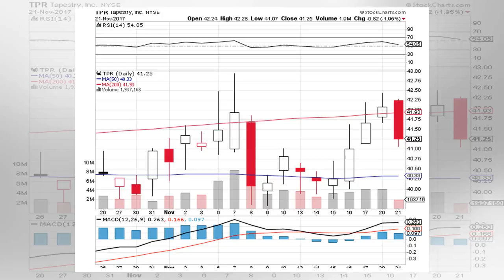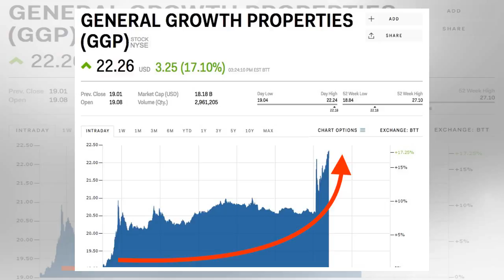[Daily Times]Breaking: ubs maintains $48 price target on tapestry (tpr) shares, maintains their ori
[Daily Times]Breaking: ubs maintains $48 price target on tapestry (tpr) shares, maintains their original buy rating
November 22, 2017 - By Linda Rogers Tapestry (TPR) Rating Reaffirmed UBS now has a $48 target price ...